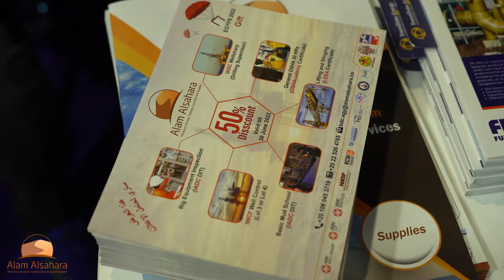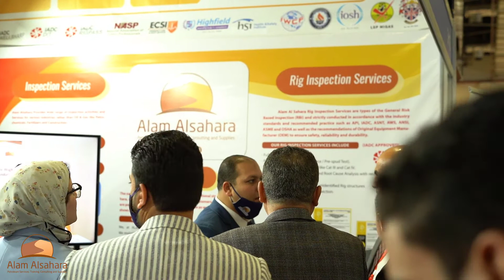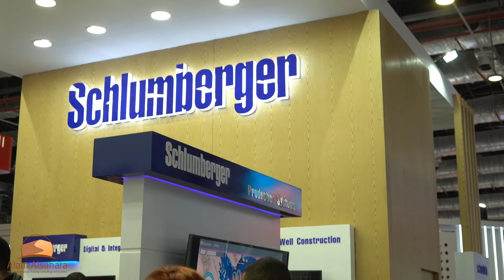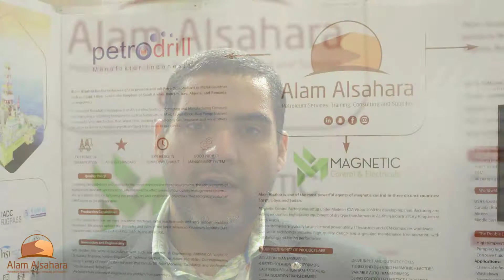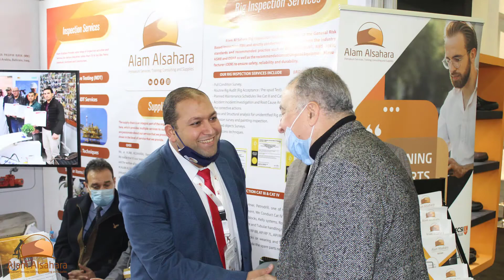Alam Alsahara - Egyptian Petroleum Show ( Egyps 2022 )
The events of the Egypt International Conference and Exhibition EGYPS 2022, which His Excellency President Abdel Fattah Al-Sisi invited him to attend, had a big impact on everyone who went to the show.
Also, Alam Alsahara Petroleum Services Company wants to show its heartfelt thanks and appreciation to all of the people who came to the expo.